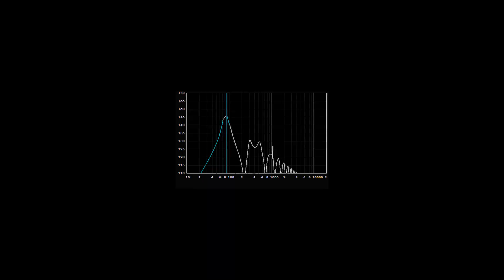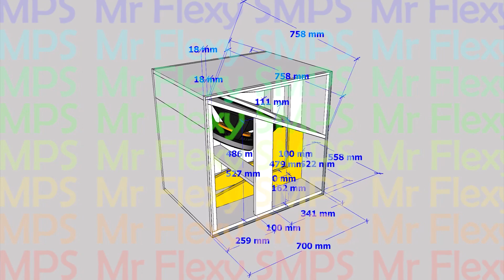[PLAN] 18 in Chepeo Sub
60Hz ~ 150Hz this will punch chest! warning keep safe! loud bass!